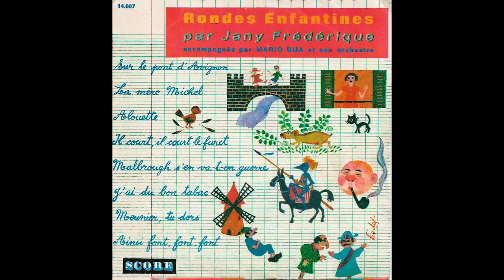JANY FREDERIQUE - Rondes Enfantines : Alouette - Titre 3 - Face A (Vinyle 45T Audio Original)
Je met en ligne cette vidéo/Audio dans le but de préserver cet œuvre dans sont audio original .
Bien évidement je possède l'original de ce vinyle.

Jany Frédérique – Rondes Enfantines
Pochette de l'album Jany Frédérique - Rondes Enfantines
Plus d'images

Face A
Titre 3 : Alouette

Label: Score (5) – 14.007
Format:
Vinyle, 7", 45 RPM, EP, Mono
Pays: France
Sortie:
Genre: Children's
Style:
A1  Sur Le Pont D'avignon 1:27
A2  La Mère Michel 1:09
A3  Alouette 1:35
A4  Il Court, Il Court Le Furet 0:53
B1  Malbrough S'en Va-t-En Guerre 1:13
B2  J'ai Du Bon Tabac 1:05
B3  Meunier, Tu Dors 1:31
B4  Ainsi Font Font Font 1:09